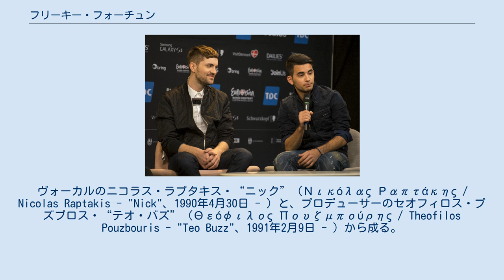フリーキー・フォーチュン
ギリシャのユーロビジョン・ソング・コンテスト参加者
フリーキー・フォーチュン（英語: Freaky Fortune）は、ギリシャの音楽デュオである。
ヴォーカルのニコラス・ラプタキス・“ニック”（Νικόλας Ραπτάκης / Nicolas Raptakis - "Nick"、1990年4月30日 - ）と、プロデューサーのセオフィロス・プズブロス・“テオ・バズ”（Θεόφιλος Πουζμπούρης / Theofilos Pouzbouris - "Teo Buzz"、1991年2月9日 - ）から成る。
 インターネット上で公開したケイティ・ペリーの「Part of me」のカバーがペレス・ヒルトンに取り上げられ、その後「Our Destiny」、「Stronger」、「All I need」の3つのシングルを発表し、ローカル・ラジオでくり返し放送される。
 2014年3月、暫定国営放送（DT）とMAD TVの共催によるユーロビジョン・ソング・コンテスト2014のギリシャ代表選考において、リスキーキッドとの共演曲「Rise Up」で優勝を果たす。
これにより、2014年5月にデンマークのコペンハーゲンで開催されるユーロビジョン・ソング・コンテスト2014で、リスキーキッドと共にギリシャ代表を務めることとなった。